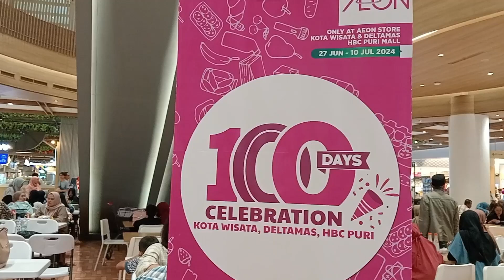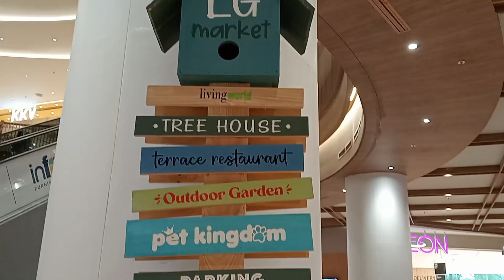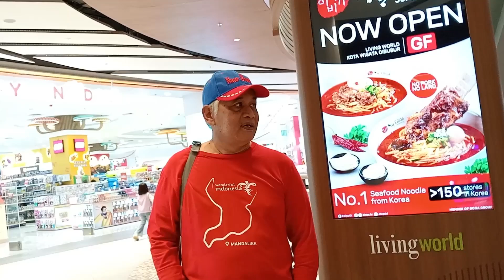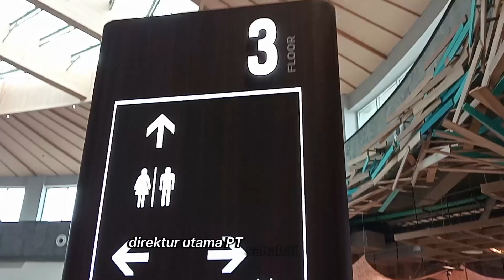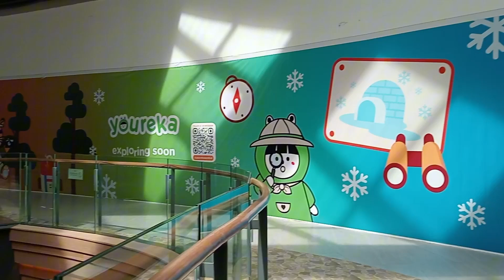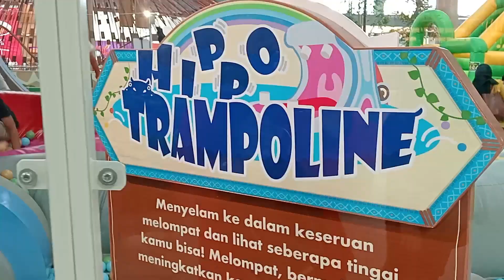Living World Kota Wisata Cibubur - Menjelajahi Mall Baru di Cibubur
Mall Living World Kota Wisata Cibubur menyajikan sejumlah destinasi menarik yang bisa dikunjungi bersama keluarga maupun teman. Mulai dari tempat bermain hingga nongkrong, kuliner, kebutuhan kerja, Bioskop, sampai dunia bermain anak-anak semuanya bisa didapatkan di sini.